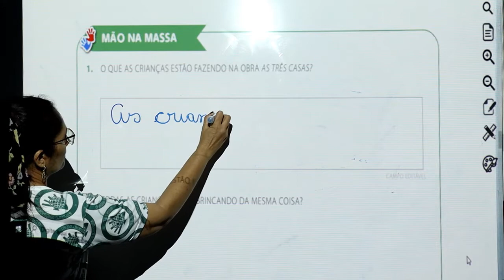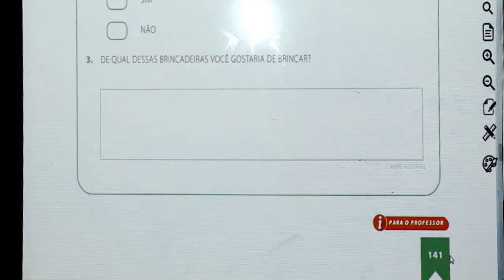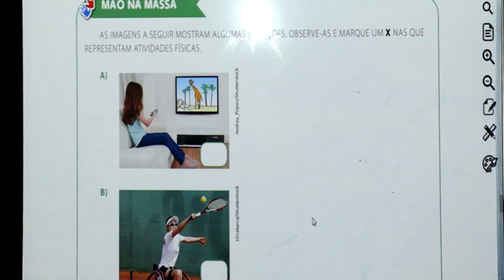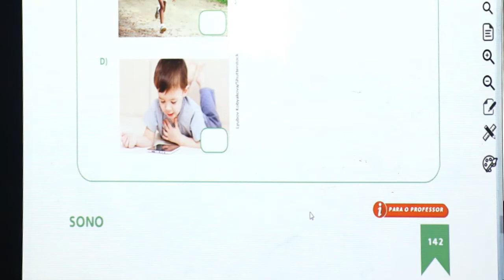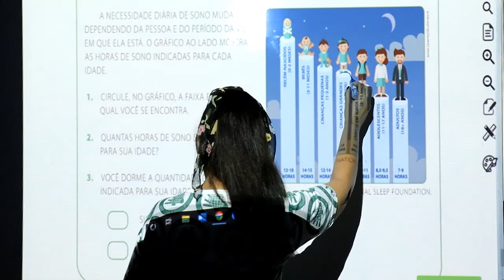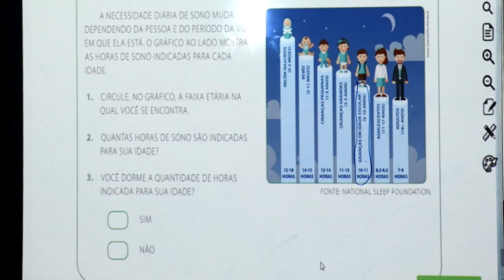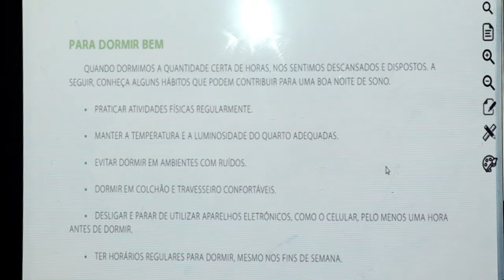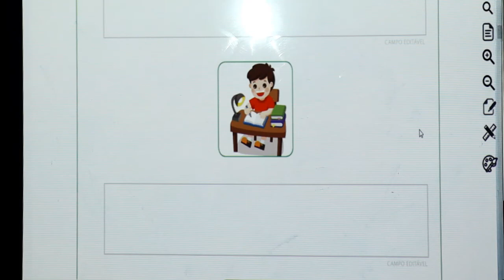CIÊNCIAS - 1º ANO - 15/10/2020